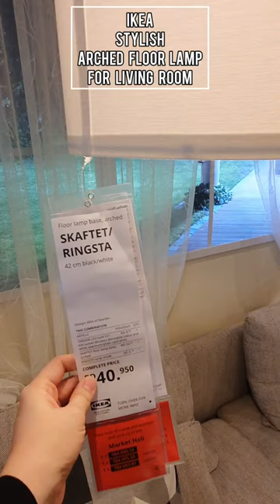IKEA - Stylish Floor LAMP For Living Room